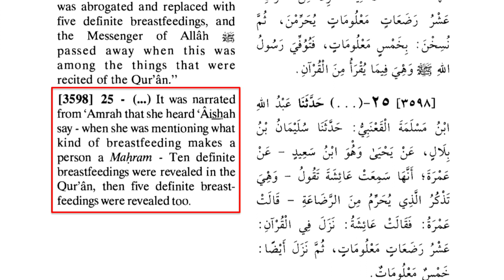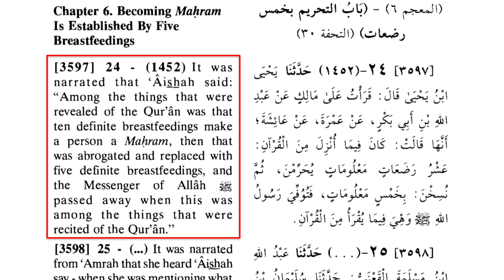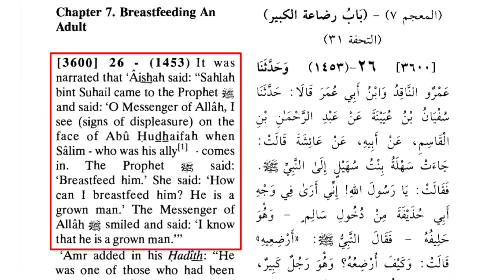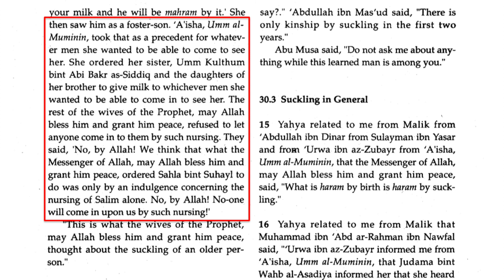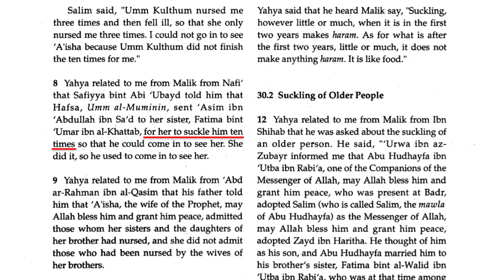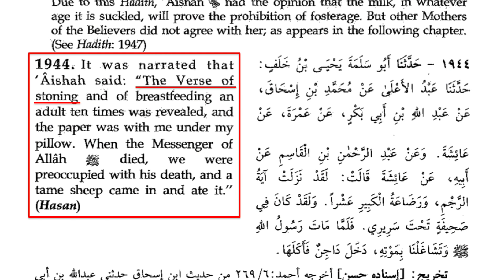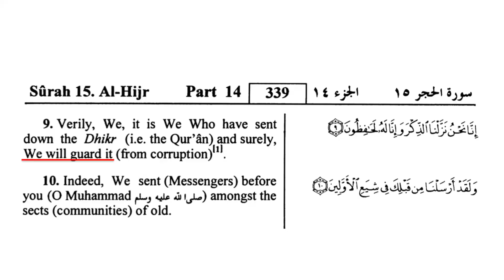How Prophet's Wives Changed The Holly Book - DAVID WOOD